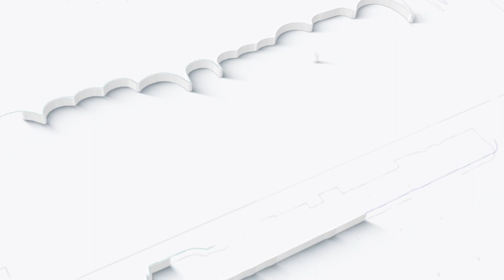UCAPAN HARI ANTIDADAH KEBANGSAAN 2024 DARI YB DATO IR Lo Khere Chiang JOM SERTAI SKUAD ANTIDADAH IMB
NATIONAL ANTI-TIDADH DAY 2024 GREETINGS FROM YB DATO IR Lo Khere Chiang Adun N13 Batu Kitang
LET'S JOIN THE ANTIDADAH SQUAD